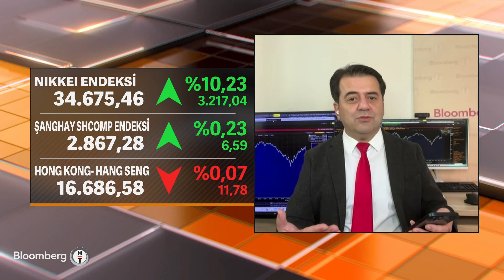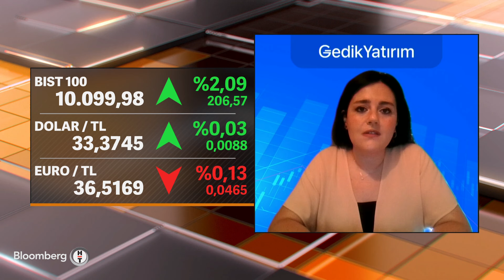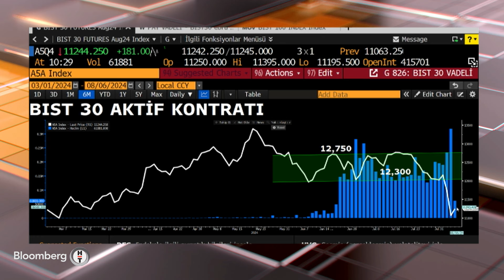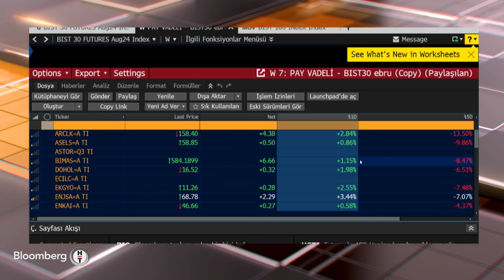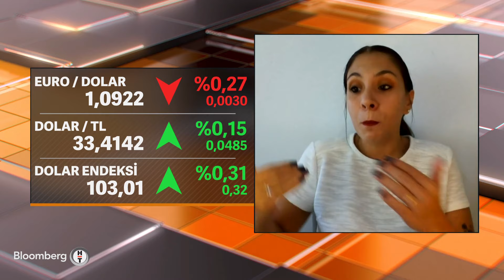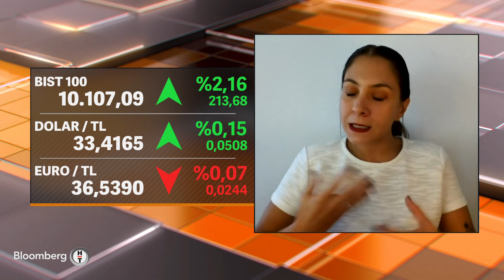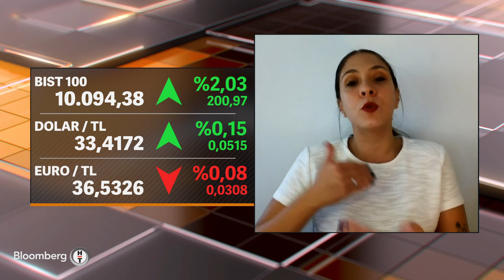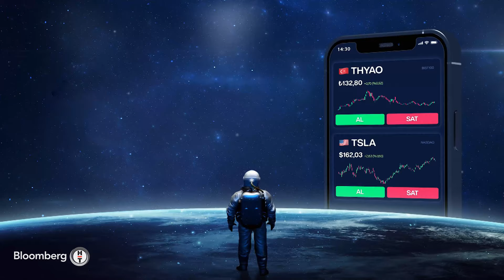Yatırım Kulübü - "Beklentilerde Ötelenmiş Bir Faiz İndirim Patikası Görebiliriz" | 6 Ağustos 2024